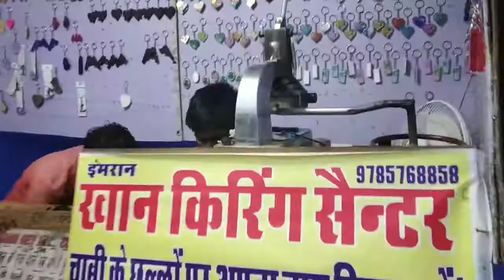Jhula_at fridabadd fair trade with_light jhula in air _full hight World Big Fair Kumb ka Mela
jhula dikhaye
jhula diy
jhula dance
jhula danger
jhula dekhna hai
jhula english word
jhula english meaning
jhula in english
essel world jhula
electric jhula
jan episode jhula
ek jhula jal gaya
e jhulani ke
jhula for baby
jhula for home
jhula film
jhula for laddu gopal
jhula fail
jhula for garden
jhula from paper
jhula for teddy bear
jhula for house
jhula fitting
jhula game
jhula geet
jhula ghalya
jhula garden
jhula glamorous urmila
jhula glaze urmila
jhula gana
jhula ghar
jhula gai re
jhula ghar mussoorie
jhula hairstyle
jhula how to make
jhula handmade
jhula home
jhula hand work
jhula hindi poem
jhula haridwar
jhula hanging
jhula homemade
jhula hook
jhula image
jhula in park
jhula in garden
jhula in india
jhula in delhi
jhula ideas
jhula in balcony
jhula in fair
jhula in hindi
jhula jhulo re radha rani
jhula jhule bhawani
jhula jhule radha rani
jhula jhule gajanan
jhula kaise banaye
jhula kaise banate hai
jhula kaise banate hain
jhula kaise banta hai
jhula kalakar
jhula kids
jhula ke batam sakhi salai rinch se kholela
jhula ke design
jhula ka design
jhula khatarnak
ka jhulaniya bhale de diya
ka jhula
maut ka jhula
mekram ka jhula
asghar ka jhula
sawan ka jhula
chandi ka jhula
qawali chandi ka jhula
lakdi ka jhula
sawan ke jhule pada
jhula lagal nimiya dar jhuleli saato bahiniya
jhula laxman jhula
jhula lagal
jhula lal
jhula lagal nimiya dar jhuleli saato bahiniya paijaniya runjhun baje
jhula lakdi ka
jhula lagal nimiya ke daar
jhula laga do
jhula lift
jhula la jhulao
jhula making
jhula me bulbula
jhula mat dalo
jhula mela
jhula made of paper
jhula me jhula
jhula macrame
jhula maidan
jhula muni
jhula movie
jhula new design
jhula nama
jhula nach
jhula name
jhula newspaper
jhula na jhulao
jhula naat
jhula noha
ram jhula nagpur
jhulna jhula nandlala
jhula of macrame
jhula of paper
jhula old movie
jhula online
jhula of laddu gopal
jhula on rent in hyderabad
jhula of baby
accident on jhula
o jhula jhula
octopus jhula
jhula poem
jhula park
jhula pul
jhula picture
jhula pipal pe
jhula project
jhula photo
jhula polo
jhula pada
jhula pul nepal
jhula qawwali
jhula jhulau qawwali
asghar ka jhula qawwali
jhula jhulaye qawwali
qawwali jhula jhulaon
muharram qawwali jhula jhulau
jhula jhulau qawwali download
qurban jafri jhula
chandi ka jhula tera qawali
jhula rhymes
jhula rajasthani
jhula ride
jhula rajasthani song
jhula rishikesh
jhula round
jhula ram jhula
jhula radha krishna
jhoola rahim shah
laxman jhula rishikesh
jhula song
jhula swing
jhula set
jhula sarkas
jhula stand
jhula sajawat
jhula sahib
jhula style
jhula sofa
jhula steel
jhula to pad gaye
jhula tujhe jhulayenge
jhula to pad gayo
jhula to pad gaya
jhula tari saato re bahiniya jhulua lagai
jhula to pad
jhula thread
jhula tari sato re bahiniya nimiya ke daar
jhula to pad gayi
ujar gaya jhoola
ujar gaya jhoola noha
jhula jhulaye unplugged
up jhula accident
jhula video
jhula veni
jhula vinkam
jhula video mein
jhula veni hairstyle
jhula video for kids
jhula video song
jhoola veer da
jhula v khali
jhoola veeran hai
jhula wala
jhula wala cartoon
jhula wala game
jhula wala video
jhula wala gana
jhula work
jhula wala circus
jhula wala song
jhula with icecream sticks
jhula wala mela
jhula jhulaye ye panghat
jhula jhulaye yeh panghat
jhula jhule yashoda ka lal
jhula jhule yashoda ka laal
zeeshan haider jhoola
top 10 jhula
jhula 2 picture
laxman jhula rishikesh 2013
jhula jhulaye 2016
360 jhula